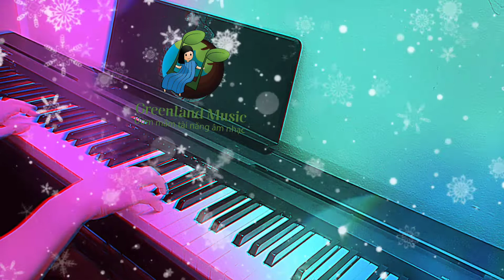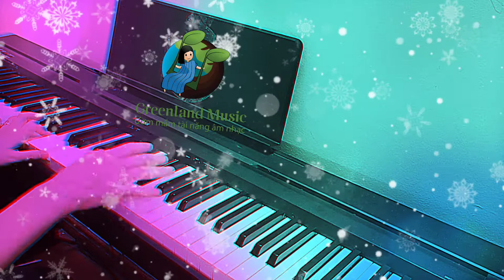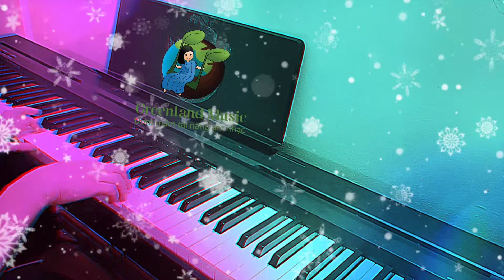LẠNH LẼO - Piano cover - Tam sinh tam thế thập lý đào hoa.